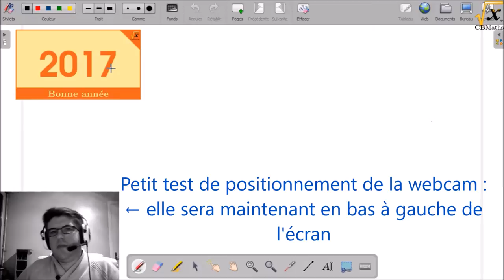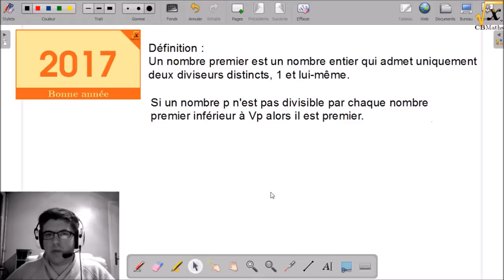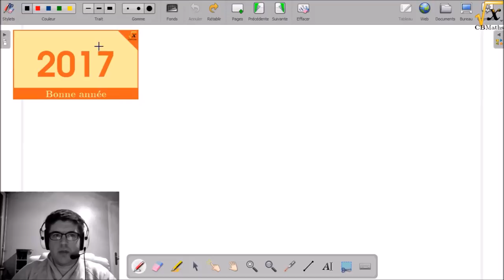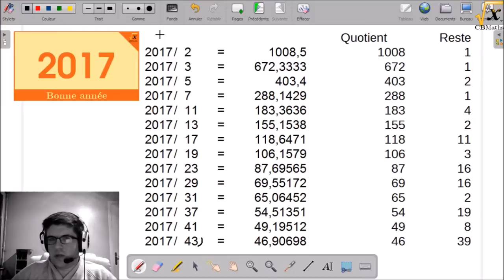Bonne année 2017